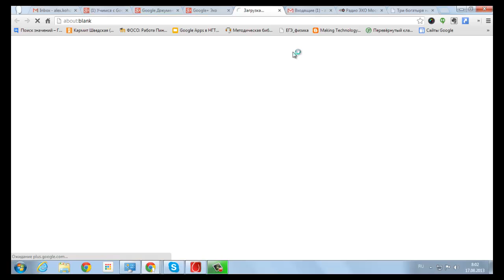Google эхо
Статистика распространения информации из записи в G+